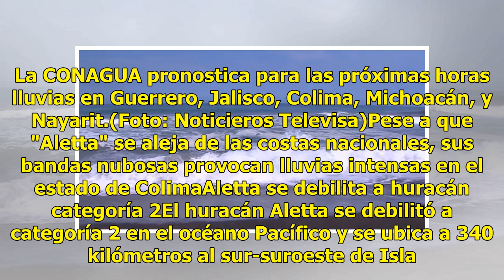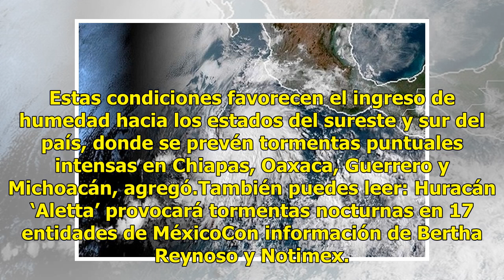Aletta se aleja de costas mexicanas y deja lluvias intensas en Colima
Pese a que “Aletta” se aleja de las costas nacionales, sus bandas nubosas provocan lluvias intensas en el estado de Colima. Las precipitaciones se registran por regiones y hasta este momento no han causado afectaciones. Las condiciones climáticas indican que habrá más lluvias por la influencia de hu...